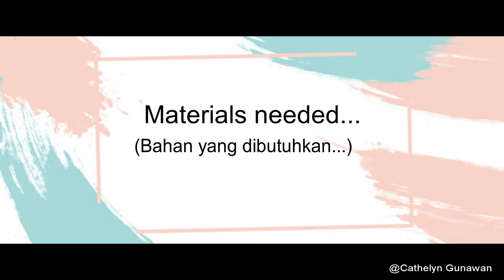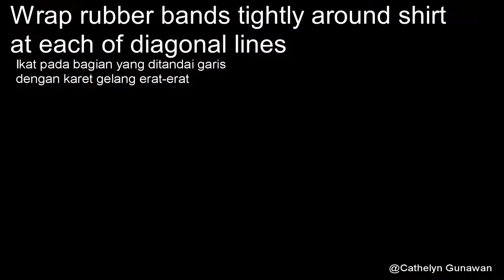DIY Natural Tie Dye || Membuat Batik Jumput Dengan Pewarna Alami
Simple DIY Natural Tie Dye Everyone can make at home!!!

Materials you need to prepare:
- White T-Shirt
- Rubber Bands
- Salt
- Turmeric
-  Suji Leaf (Dracaena angustifolia leaf)

Tools you need to prepare:
- Plastic Basin (For you to damp your shirt)
- Scissors
- Blender
- Ruler
- Pensil / Marker
- Mesh Strainer
Watch the video 'til the end to know all the steps!

Bahan yang dibutuhkan:
- Kaos Putih
- Karet Gelang
- Garam
- Kunyit
- Daun Suji

Alat yang dibutuhkan:
- Baskom Plastik (Untuk merendam kaos)
- Gunting
- Blender
- Penggaris
- Pensil / Spidol
- Saringan
Mau tau langkahnya? Nonton videonya dari awal sampai akhir yaa!

Sampai jumpa di proyek video berikutnya!